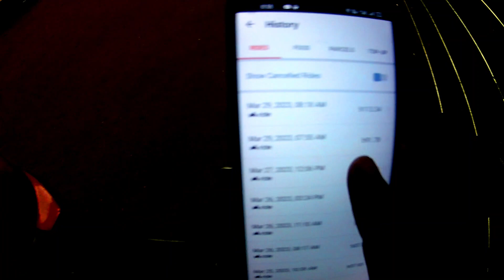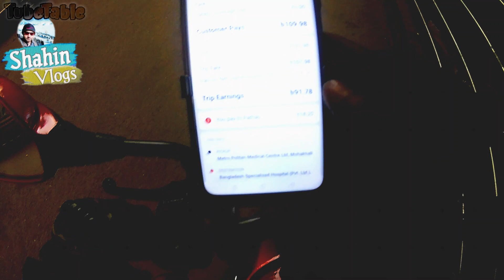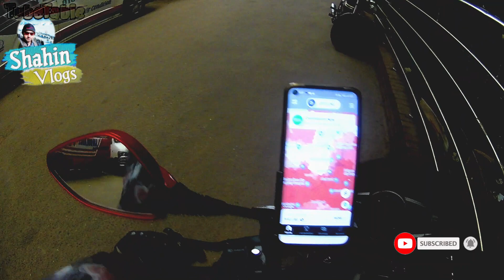পাঠাও চালিয়ে ইনকাম করলাম- সরাসরি প্রমানসহ দেখুন/Rideshare freelancing in Bangladesh